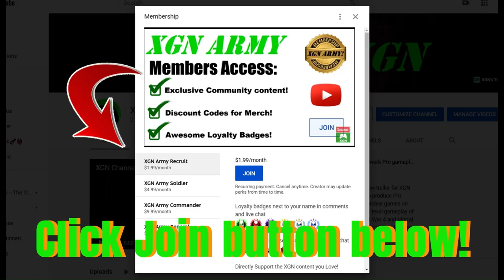MK1 how to unlock Lost Leg Gate in Tarkatan Colony! Invasion S2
Mortal Kombat 1 Lost Leg key item location, needed to unlock this Gate in Tarkatan Colony Mesa playthrough. MK1 Invasion season 2 Blood Moon on XSX! Mortal Kombat 1 Invasion mode in S2 Blood Moon with gameplay as Nitara character with Tremor Kameo on Xbox Series X.